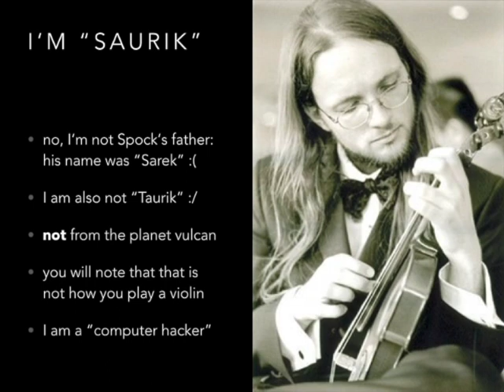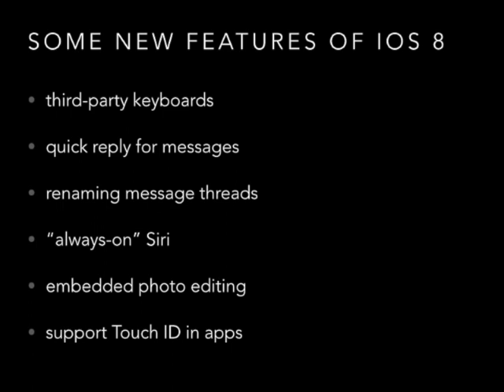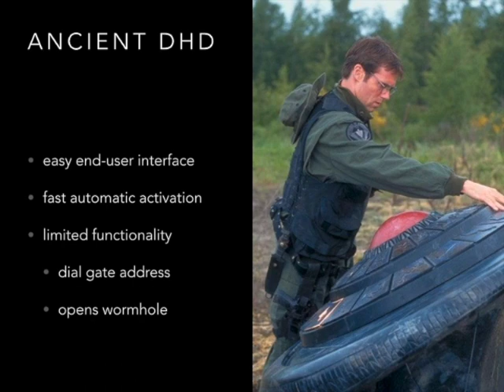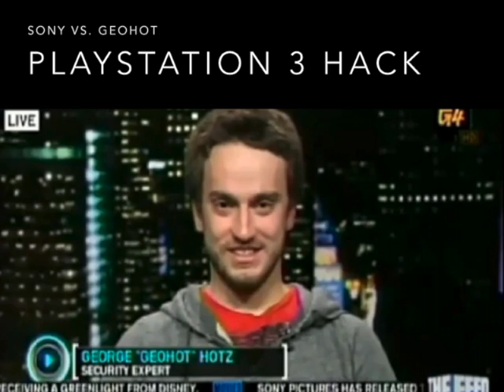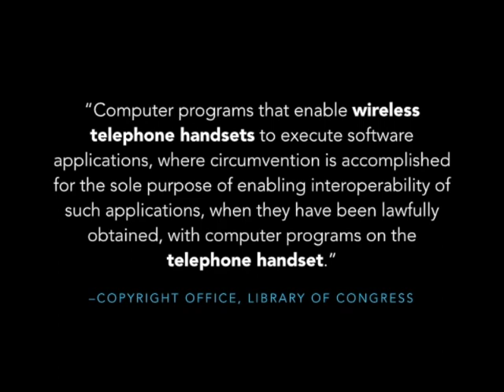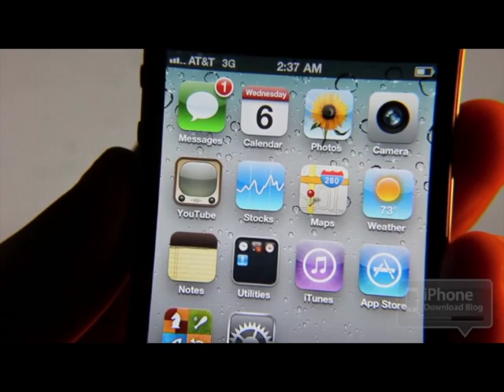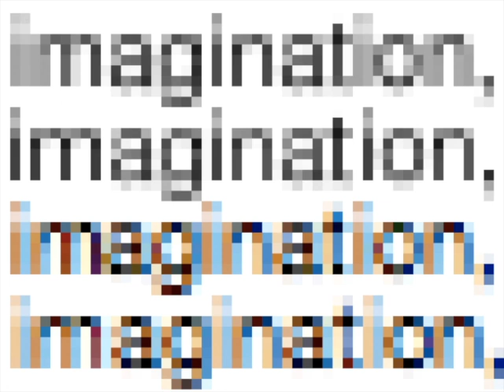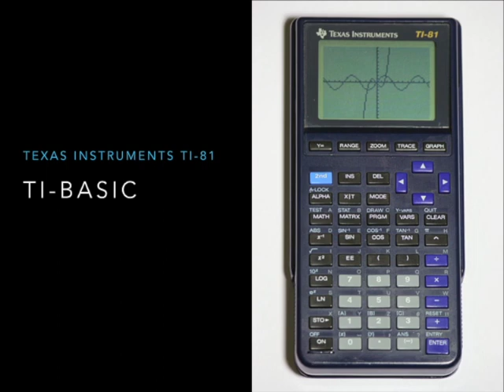What is "Jailbreaking"? @ Dragon Con 2014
If you use a smartphone, there are probably some things you wish it did differently; whether a large feature or a minor fix, normally only the original first-party developers (such as Apple, Google, or Microsoft) are able to make these changes. Tens of millions of users and thousands of developers instead go beyond these limitations, providing third-party modifications to mold this software into their own vision, "telling their own stories" based on the "canon" laid out by the original developer: we call it "jailbreaking", but in a way it is "fan fiction" for software (one of multiple analogies I use during this talk). Attendees will leave this session with an understanding of why people jailbreak, knowledge of specific examples of how people have fun with their jailbroken devices, and a glimpse into the legal and ethical challenges related to building and maintaining such an ecosystem.

(Note about groups.saurikit.com: I do in fact get access to your e-mail address; the message when you sign up indicates other people could as well, but as far as I know that is boilerplate for situations where you might be able to post to the list or where I later change the privacy settings, neither of which are concerns for this one-way mailing list.)